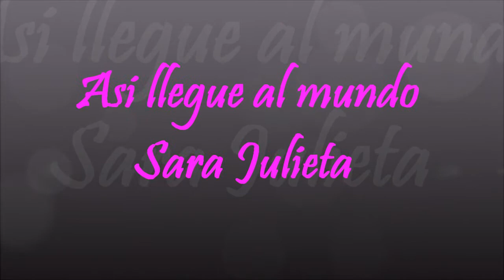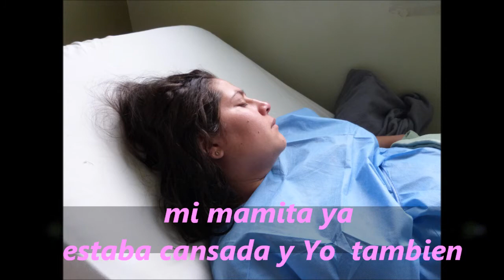Sarita!!!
Mi hermosa sobrina!